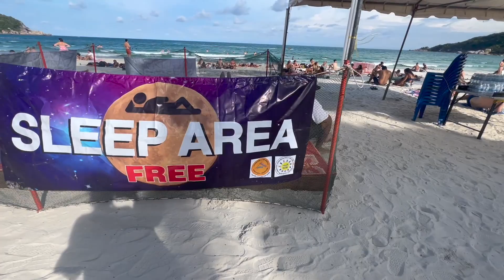FULL MOON PARTY OCTOBER 2023 🌝 | Koh Phangan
Join us for an exciting journey to the renowned Full Moon party on Koh Phangan's iconic Haad Rin beach. Our adventure begins as we bid farewell to our villa in the northern part of the island. We have a quick pit stop at 7/11 then make our way to our next destination. We have a refreshing ocean dip and a delicious meal to recharge our spirits, followed by a brief power nap to prepare for the night ahead.

As the evening unfolds, we dive into the vibrant atmosphere of the Full Moon party, forging connections with new friends and dancing the night away. Our hearts brim with joy as we witness the captivating sunrise, a magical moment to cherish. After an exhilarating night of festivities, we set out to savor some delectable food to soothe our hangovers and create. Come along on this unforgettable journey with us!

A little about me:
My name is Reanna and I’m from Brisbane, Australia. I love dancing, being creative and making new besties.  In a bold move at the end of 2023, I kissed goodbye to my belongings, waved farewell to the 9-to-5 grind, and took off to the farthest corners of the globe for a full-time travel adventure. Join me on this exciting ride, and let's explore the beauty of life together! 🌍💃✨

Timestamps:

00:00 Introduction
00:12 7/11 Pit Stop
00:23 Aquavana
00:51 Haad Ran Beach
01:10 Quick Nap
01:36 POWER OUTAGE
02:03 Full Moon Party
03:55 Sunrise on the Beach
04:25 Hangover cure
04:40 Time for bed (already?!)